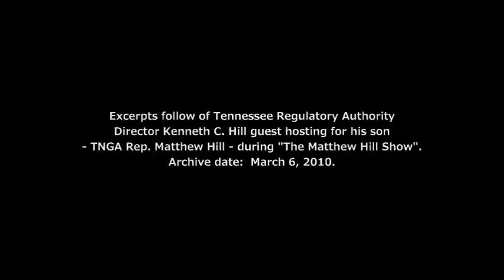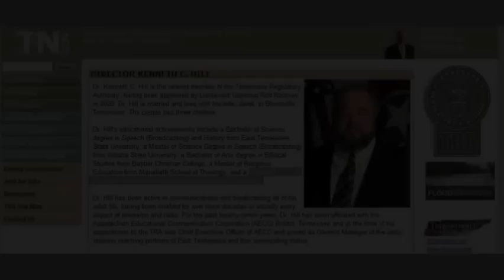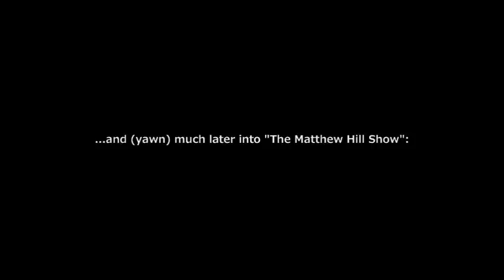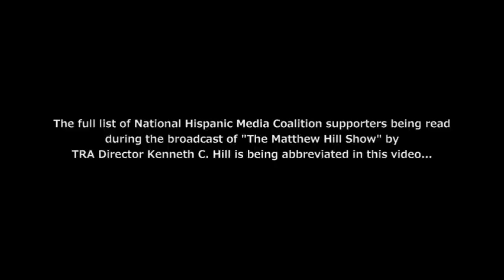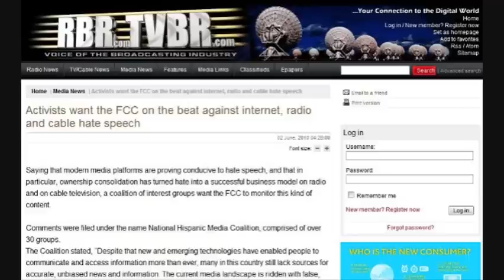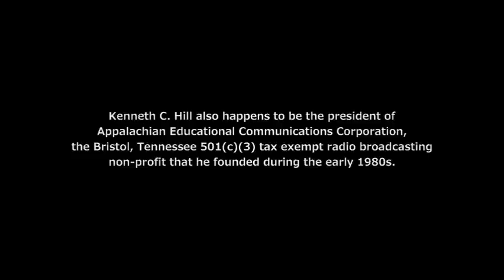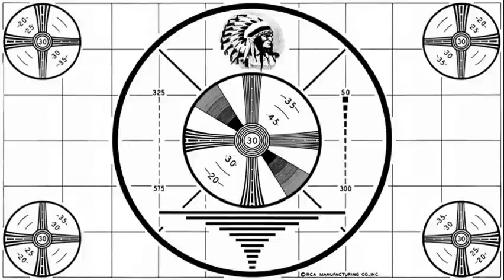TRA Director Kenneth C. Hill: "United Methodist Church in Forefront of Communist Movements"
Criticism of the Dr. Larry Bates Information Radio Network "The Matthew Hill Show" episode in which Tennessee Regulatory Authority Director Kenneth C. Hill (guest hosting for his son, Tennessee State Rep. Matthew Hill ) was speaking about the Federal Communication Commission 'Fairness Doctrine', the National Hispanic Media Coalition, the United Church of Christ Communication Office, and also how"... the United Methodist Church was at the forefront of communist movements."

Kenneth C. Hill was appointed as a Director to the Tennessee Regulatory Authority during January, 2009 by Tennessee Lt. Governor Ron Ramsey (Ramsey is reportedly a member of the Elizabeth Chapel United Methodist Church in Bluff City).